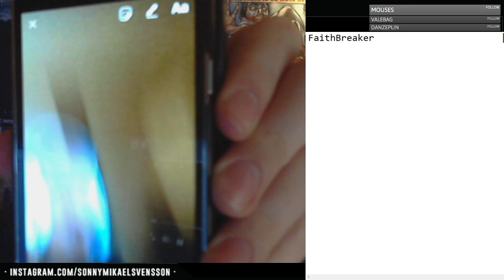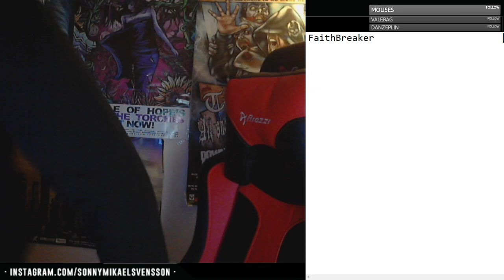Lyric Writing Stream & QnA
Answering questions about whatever while writing some song lyrics